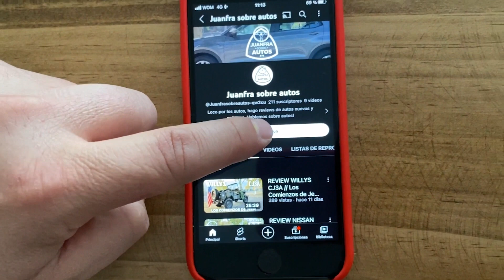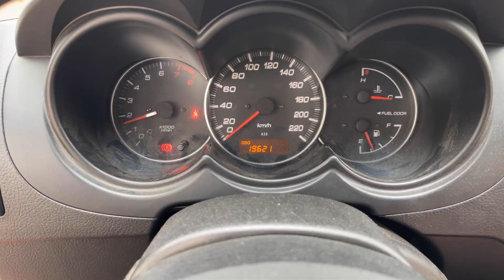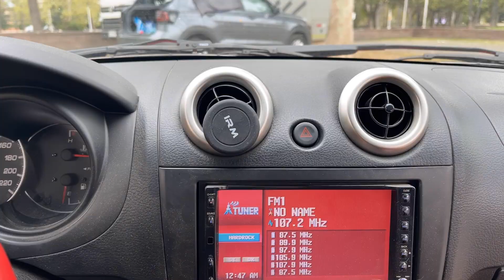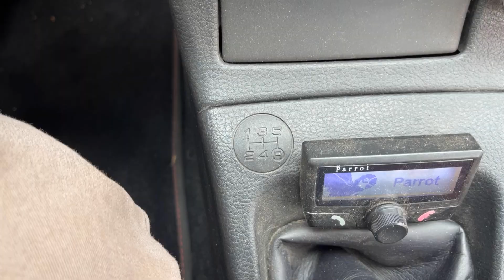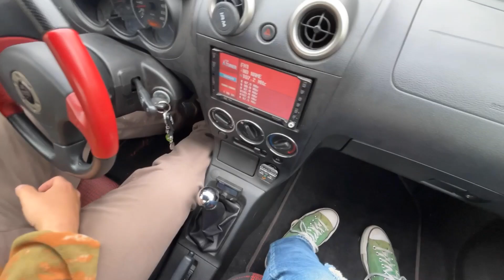REVIEW DAHIATSU COPEN // Un Kei Car deportivo!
Review a fondo de este genial Dahiatsu Copen de 1era generación!